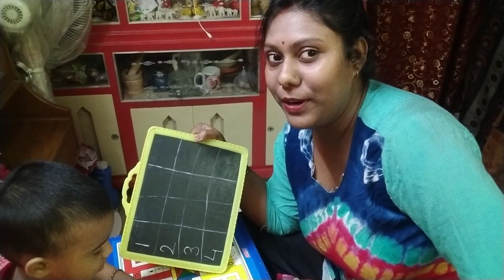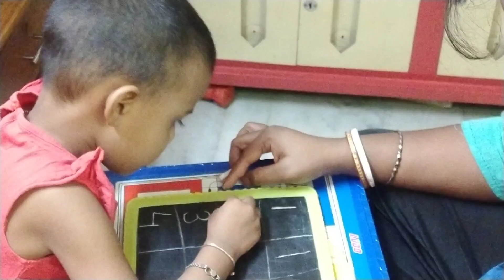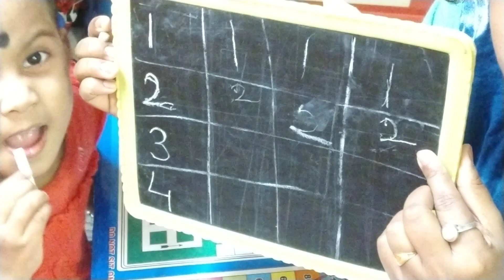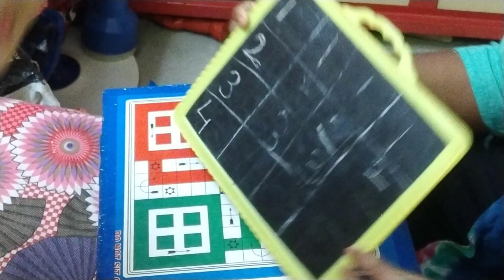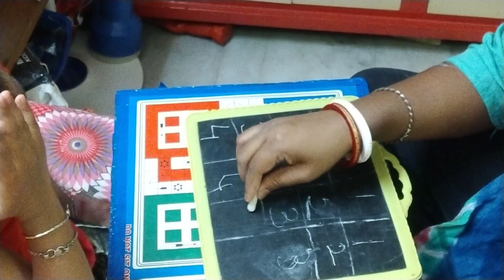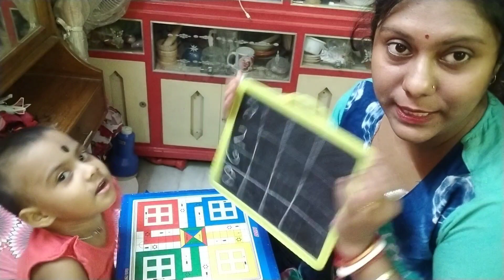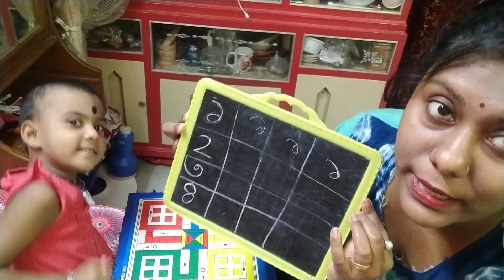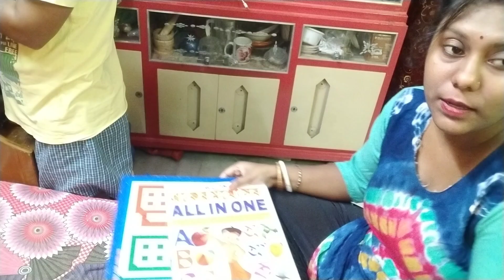3 Year's Baby Study/আমার ছোট্ট মেয়ে কে আমি কিভাবে লেখা পড়া শেখাই।। পড়াশুনা।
Hi friends Ami keya Kmn acho tmra Sobai
aj ami Dona k kivabe Prasona korai setai ai Video r madhome share korlam ❤️
asakori video ta tomader khub bhalo lagbe
Video ta valo lagle amader pase tkho ❤️